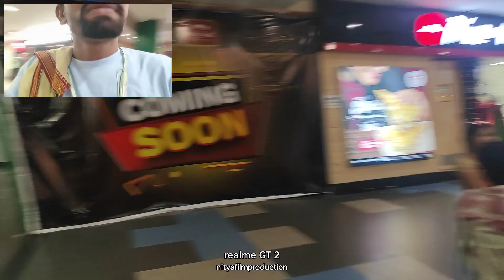मेरी बेटीपहली_बार_मॉल_घूमने_आई_है the_Bokaro_Mall_part_4♥️nityaमम्मी वीडियो बनाने से मना कररही है